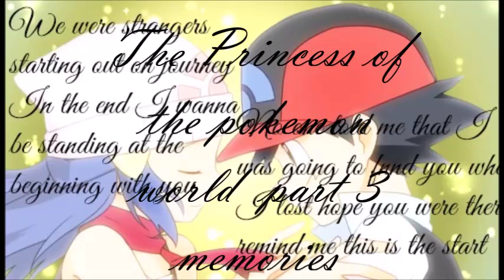Princess of the pokemon world part 3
Sorry guys it took so long but movie maker has been trouble and I keep having difficulties  but here it is finally! Story: Mollys grandma tells her about her parents when they were young and Mollys becomes queen but does she love Drew find out in the next part :)